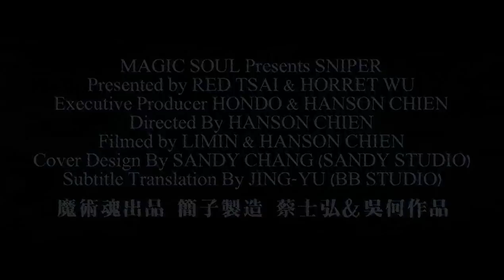Magic Soul Presents Sniper